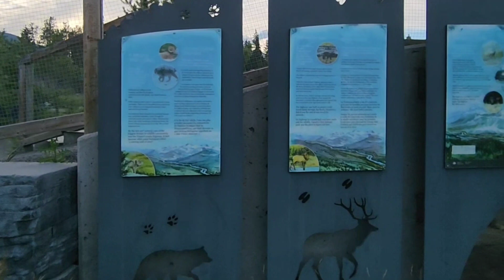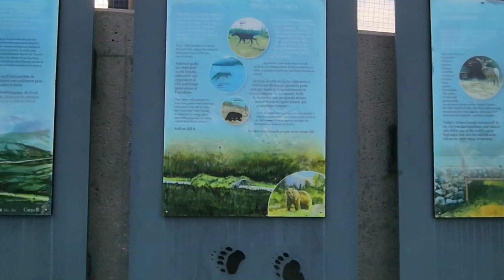Banff Rest Area down to Golden Mountain/ RC Tandem sa Mga nakakamanghang Daanan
Route that amassed me with each different beautiful view from banff down to Golden Mountain.

🙌God Bless